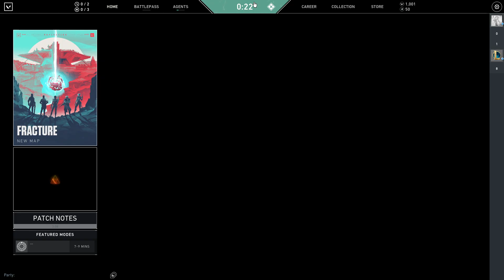Trying out Valorant (Pro at first game?!)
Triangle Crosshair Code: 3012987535